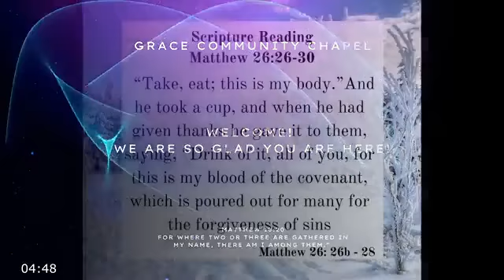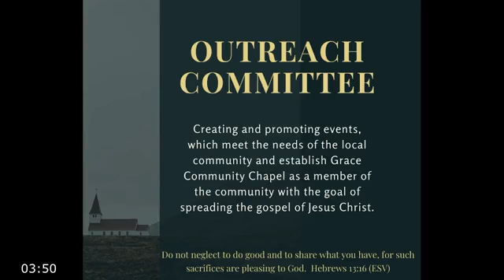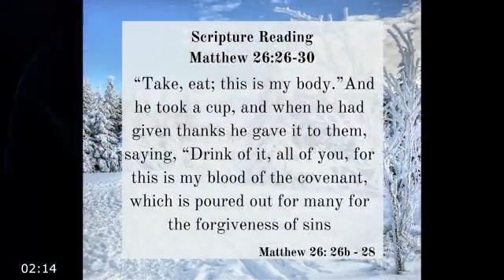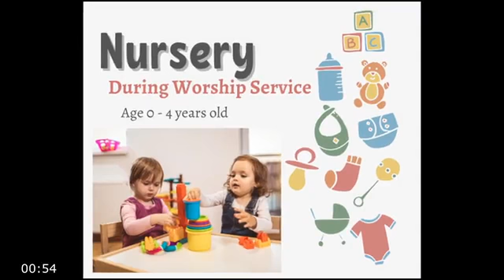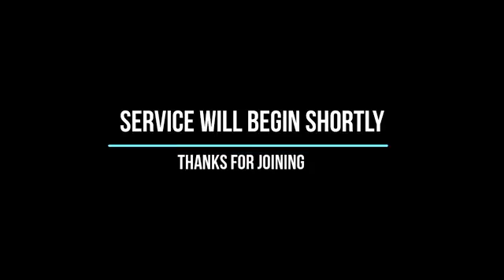January 23rd - Worship Service - The Ordinance of Lord's Supper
Pastor Jeremy Hawkins continues the series of "The Church"
Week #6: Ordinances- Lord's Supper / Communion
Why do we perform the Lord's Supper?
Text:  Matthew 26:26-30 ; 1st Corinthians 11:17-34